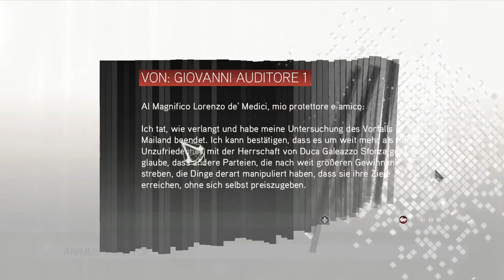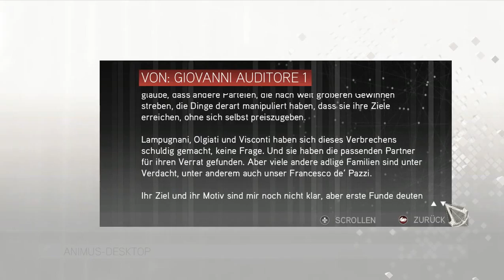ASSASSINS CREED 2 #004 - High Five oder Standpauke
Aufgrund eines Strikes auf eine Folge von Conkers Bad Fur Day gibt es leider bis auf weiteres nur noch unter 15 min. Videos

Datum der Erstveröffentlichung: 17. November 2009
Serie: Assassin's Creed
Entwickler: Ubisoft Montreal
Auszeichnungen: VGX - Bestes Action-Adventure
Herausgeber: Ubisoft, Akella
Designer: Jade Raymond, Patrice Désilets

Assassin’s Creed II (dt. Credo des Assassinen) ist ein erstmals 2009 veröffentlichtes Computerspiel von Ubisoft für Xbox 360, PlayStation 3, Windows und Mac OS, zusätzlich existiert ein Ableger von Gameloft für Mobiltelefone. Es handelt sich um den von Ubisoft Montreal entwickelten Nachfolger von Assassin’s Creed, der den Schauplatz aus dem mittelalterlichen Palästina in das renaissancezeitliche Italien verlegt. Der Titel ist dem Action-Adventure-Genre zuzuordnen und enthält zudem einzelne Rollenspielelemente. Die Handlung wurde mit Assassin’s Creed: Brotherhood (2010) und Assassin’s Creed: Revelations (2011) in zwei eigenständig spielbaren Ablegern fortgeführt, bevor 2012 mit Assassin's Creed III ein neues Szenario eingeführt wurde.